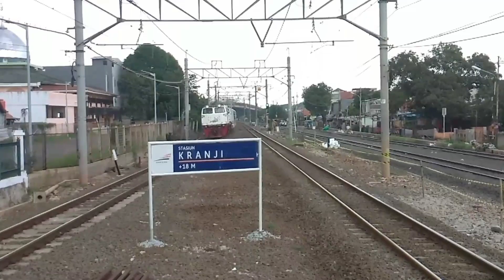AKHIRNYA BANYAK KERETA API YANG JALAN KEMBALI #1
Assalamualaikum, halo semuanya. Di video kali ini saya akan memposting beberapa video kereta yang sudah dijalankan kembali seperti kereta brawijaya, gumarang, lawu dll. karena selama pandemi dan arus mudik lebaran sebagian kereta tersebut tidak jalan. Nah mumpung kereta nya lg banyak yang jalan jadi saya mengabadikannya. yuk langsung aja ke videonya!!!

Selamat Menyaksikan !